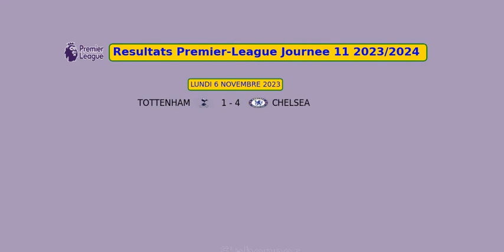Premier league matchs | RESULTATS PREMIER-LEAGUE JOURNEE 11 2023/2024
resultats premier league journee 11 2023/2024
fulham vs man united 0 - 1
burnley vs crystal palace 0 - 2
brentford vs west ham 3 - 2
man city vs bournemouth 6 - 1
everton vs brighton 1 - 1
sheff utd vs wolverhampton 2 - 1
newcastle vs arsenal 1 - 0
nottingham vs aston villa 2 - 0
luton vs liverpool 1 - 1
tottenham vs chelsea 1 - 4